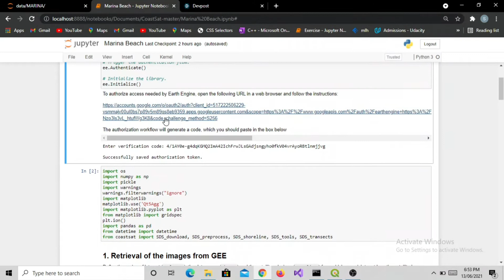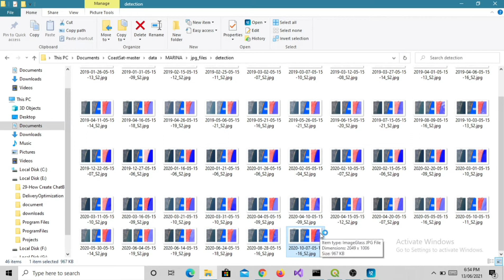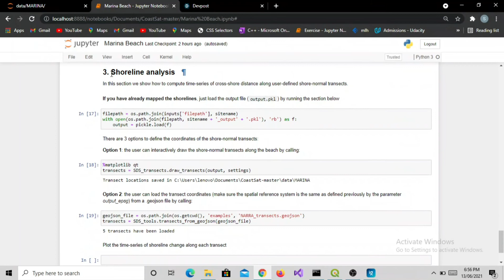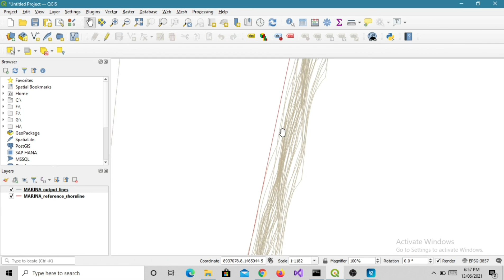Coastal Erosion Analyzer